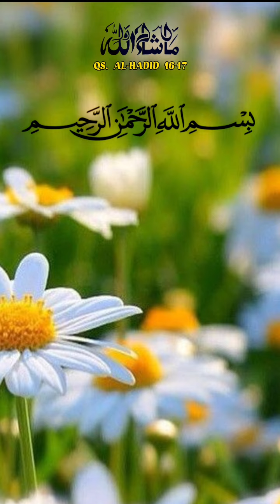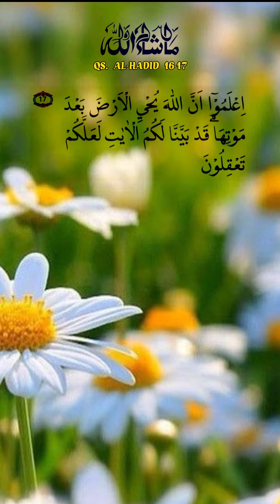Al Quran # Surah Al HADID#Words 575# Latters2475# Rukus 4